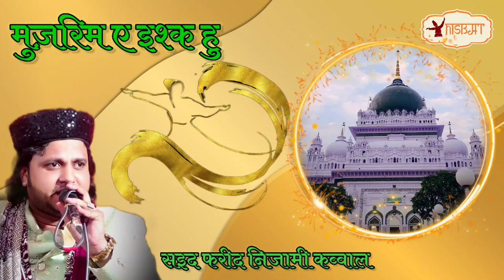Mujrim e Ishq Hoon|Saed Farid Nizami Qawwal|Sufi Qawali#qawali